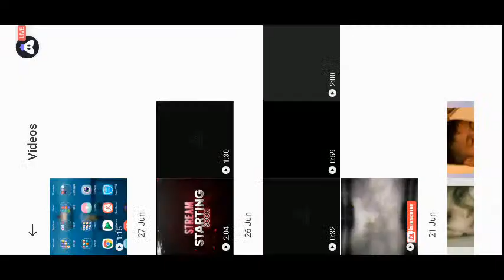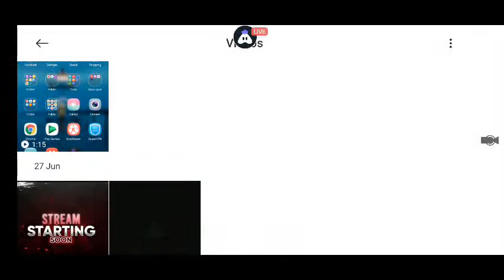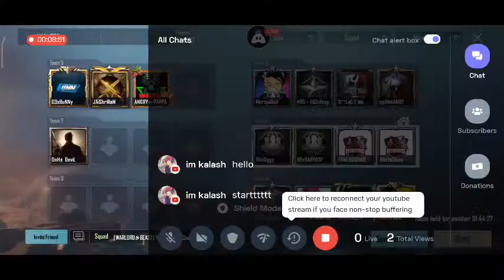DEVIL'S X KRUSHNAL IS LIVE WITH SCRIMS(GYROSCOPE)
[English] PubG Mobile : 😍 stream | Playing Squad | Streaming with Turnip